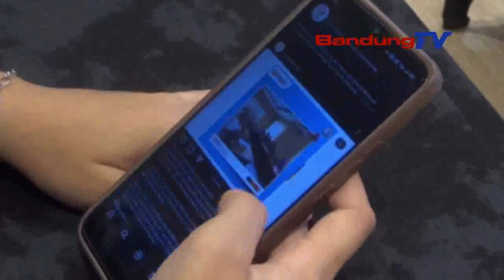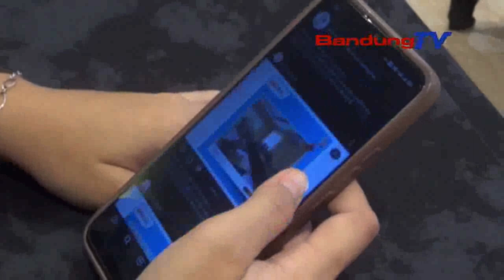BAWASLUNGIRUT NONOMAN NYINGLAR HOAX TUR PANYALIMPANGAN PEMILU DI MEDIA SOSIAL